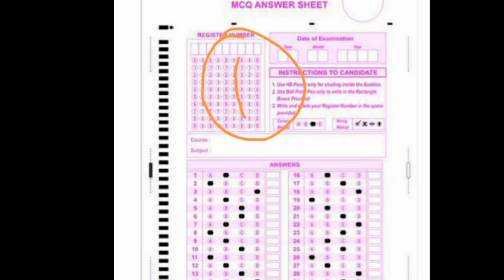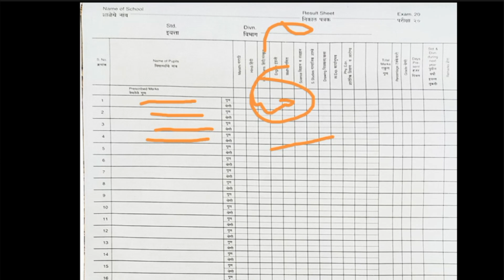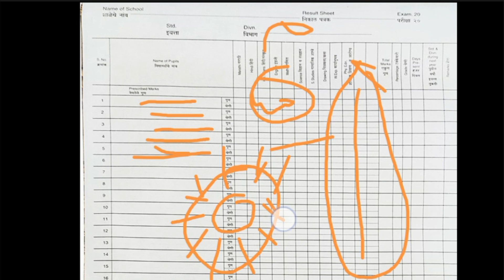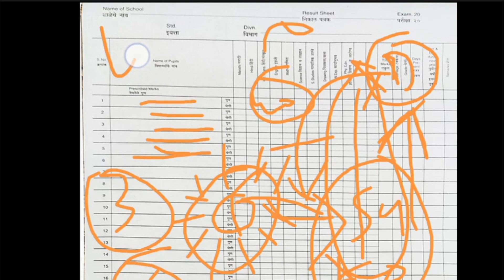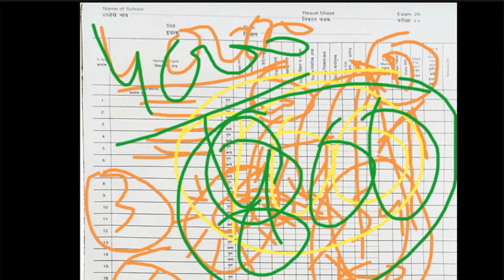AMC Group C Recruitment all unit Final Result | All MH final result